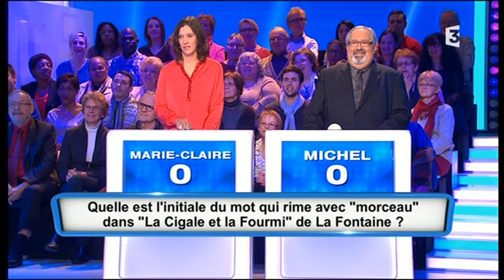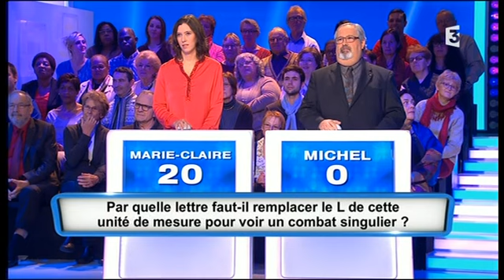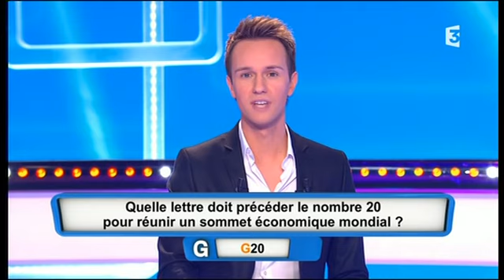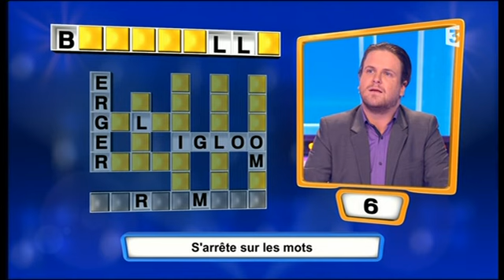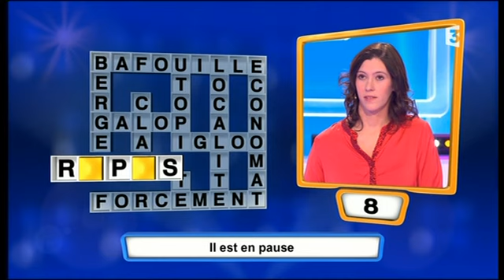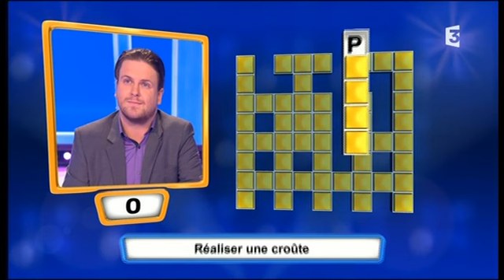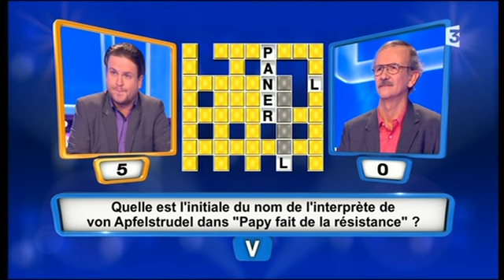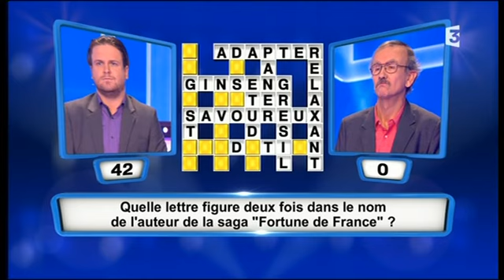20150308_ Grand Slam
Emission "Grand Slam" du 08 mars 2015, présentée par Cyril Féraud sur France 3.
Candidats : Michel_Djamila_Marie-Claire_Jarno_Bernard